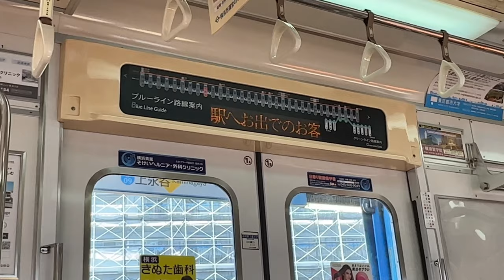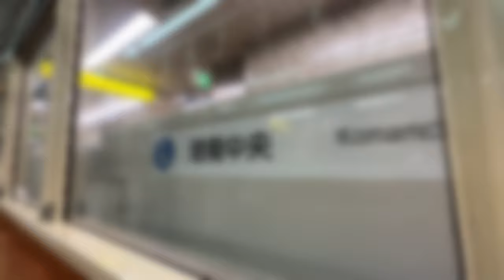【踊場始発】横浜市営地下鉄 ブルーライン 3000A形 3281編成 三菱GTO-VVVF 普通 あざみ野行き 踊場駅～上大岡駅 走行音＆車内